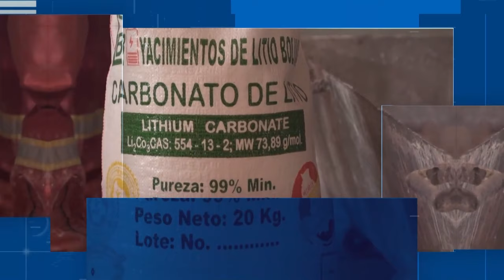RESUMEN NOTICIAS FIN DE SEMANA - ABYA YALA TV